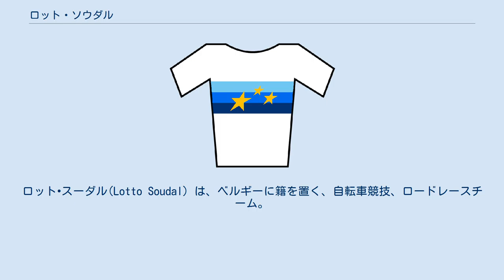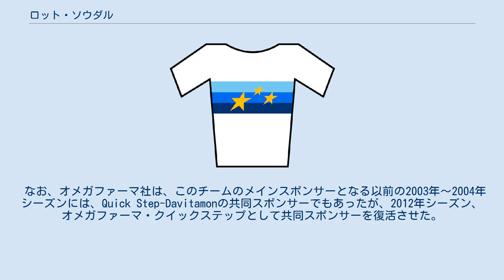ロット・ソウダル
ロット•スーダル(Lotto Soudal) は、ベルギーに籍を置く、自転車競技、ロードレースチーム。
UCIワールドチームの一つである。
 ロットはベルギーの宝くじ公社の名称である。
マシンは、2008年まではレースにリドレー（リドリー）、2009年〜2011年はキャニオンを使用した後、2012年に再びリドレーとなった。
コンポーネントはカンパニョーロのスーパーレコードを使用。
 2005年より共同スポンサーとなったオメガファーマ社の意向により、チーム名がよく変わった。
2005年〜2006年シーズンのDavitamon-Lotto（ダヴィタモン・ロット）は栄養補助食品、2007年シーズンのPredictor Lotto（プレディクトール・ロット）は妊娠検査薬、そして2008年～2009年シーズンのSilence Lotto（サイレンス・ロット）はいびき止め薬の名に由来する。
そして2010年シーズンより商品名ではなく社名のOmega Pharma Lottoにチーム名が変更された。
 2012年シーズンに向け、ロットはオメガファーマとの契約を解消し、当初はリドリーとの共同スポンサーを模索したが、後に、ベルギーのサッシメーカー、ベリソルと契約を結び、ロット・ベリソルとして活動することになった。
なお、リドリーは上述の通り、当チームのオフィシャルサプライヤーとして支援に回る。
 なお、オメガファーマ社は、このチームのメインスポンサーとなる以前の2003年〜2004年シーズンには、Quick Step-Davitamonの共同スポンサーでもあったが、2012年シーズン、オメガファーマ・クイックステップとして共同スポンサーを復活させた。
 ^ ベリソル社ホームページ（フランス語） ^ Lotto Soudal 2021 ^ Lotto Soudal finalises 2017 rosters